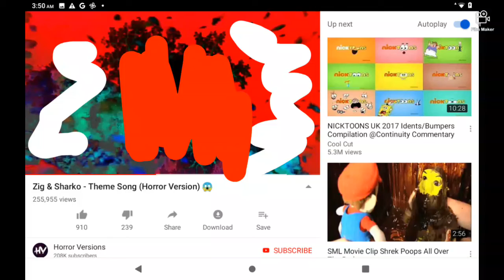Zig and sharko theme song (horror version) 😱 in X-major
Jyvo